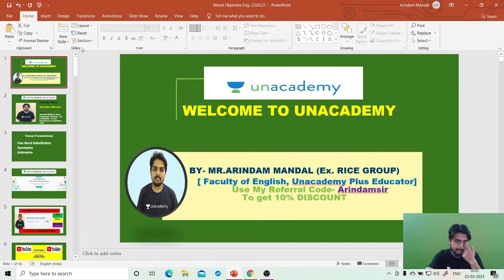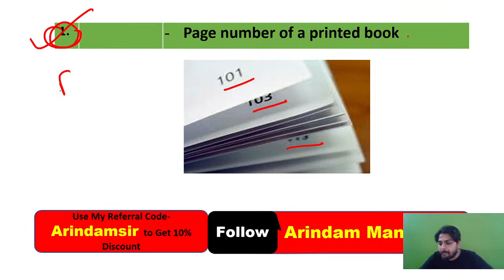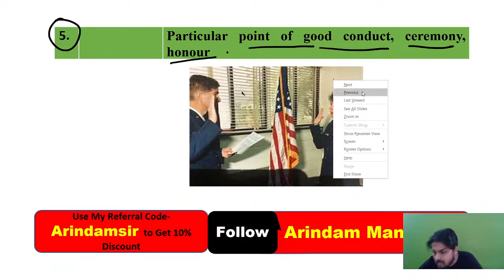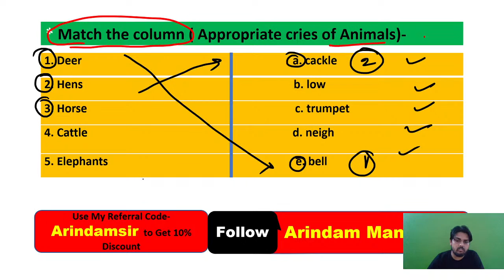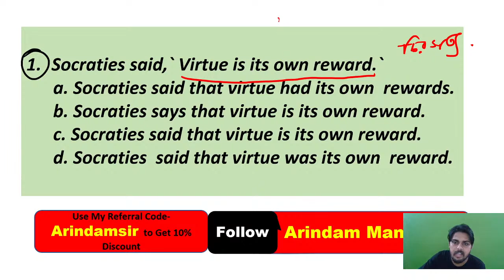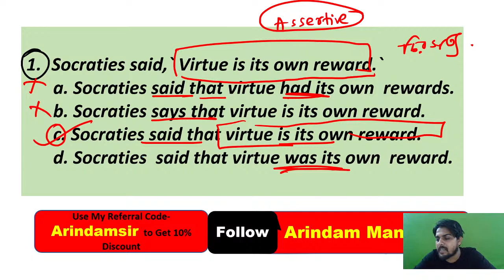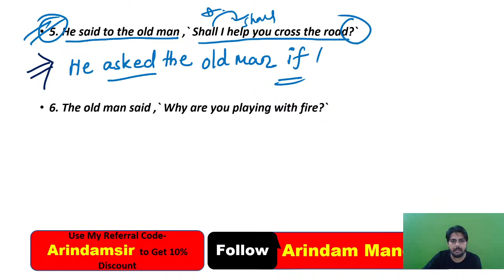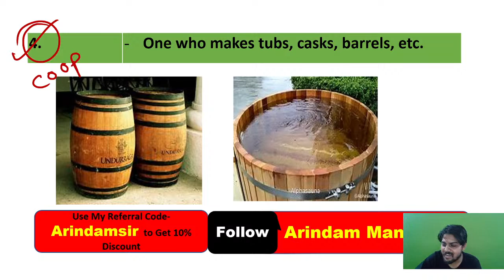Discussion On One Word Substitution & Mixed Set (PYQs) | WBCS_2021-22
Discussion On One Word Substitution & Mixed Set (PYQs) | WBCS | WBPSC | Let's Crack WB Exams | Crack WB Exams | WBCS 2021 | WBCS 2022 | WBPSC 2021 | WBPSC 2022 I English Composition | General Science | Current Events of National and International Importance | History of India | Geography of India with special reference to West Bengal | Indian Polity and Economy | Indian National Movement | General Mental Ability | Unacademy | Let's Crack It

Discussion On One Word Substitution & Mixed Set (PYQs) - (Let's Crack WB Exams) by Arindam Mandal sir. Learn about how you can prepare effectively for the exams. Also, learn about the tips & tricks to answer efficiently and accurately and achieve your desired marks with the help of this amazing session by Arindam Mandal sir.

Arindam Mandal and more top educators are teaching live on Unacademy Plus.

Unacademy Subscription Benefits:
1. Learn from your favorite Educator
2. Dedicated DOUBT sessions
3. One Subscription, Unlimited Access
4. Real-time interaction with Educators
5. You can ask doubts in live classes
6. Limited students
7. Download the videos & watch them offline